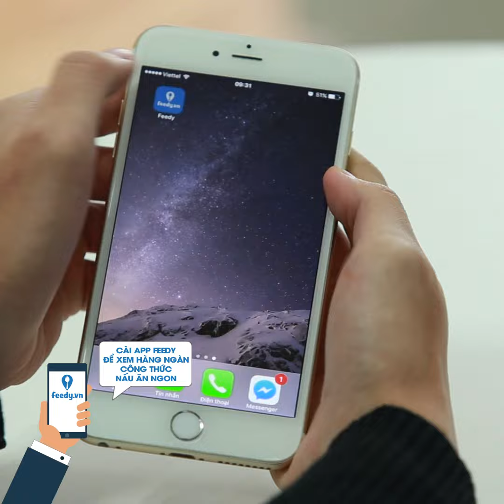Hướng dẫn cách làm Mì tôm bọc phô mai chiên với